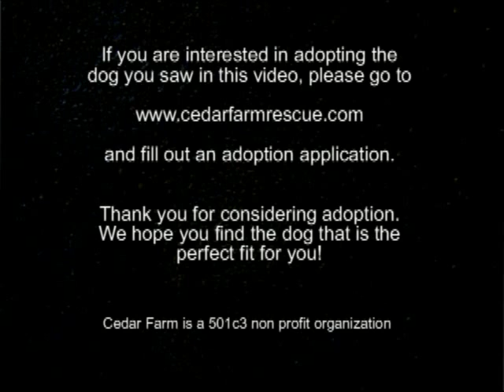Payton.mp4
Payton, 2 yr old spaniel/flat coat retriever at Cedar Farm in Mocksville, NC.